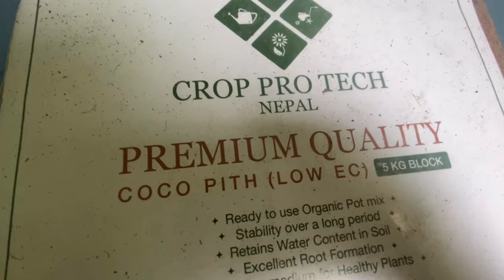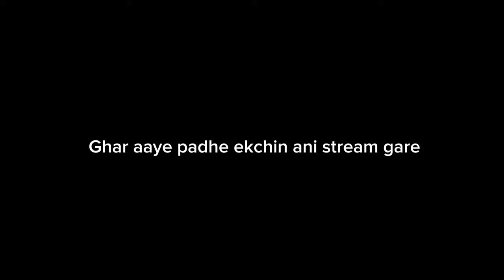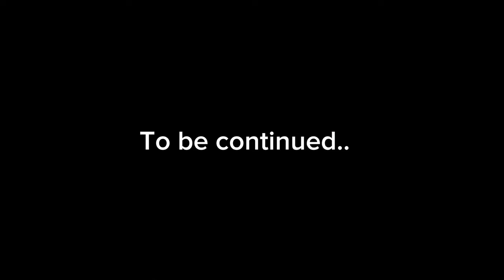Shrawan Lagyera Mama Ko Saloon Sarai Pack | Thulomami Ko Ghar | Daily Vlog-109 | Bhabin Rai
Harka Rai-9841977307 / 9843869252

🎶Music Used
Song: Sau Dard Hein

Thanks fir being here🙏